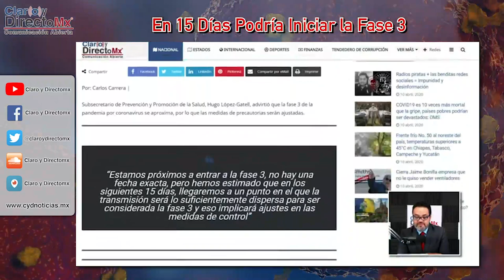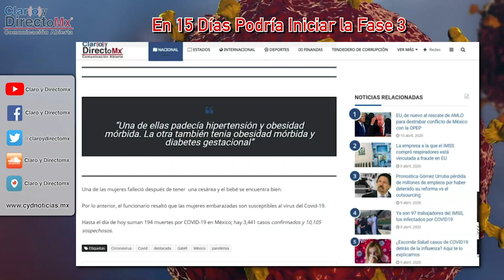¿Que implica la fase 3 de COVID19 en México?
En dos o tres semanas, México entrará a fase 3, por lo que  tendremos que tener mucha disciplina, quedarnos hoy en casa para cuando tengamos una fase más intensa de transmisión, informó el subsecretario de salud Hugo López Gatell.